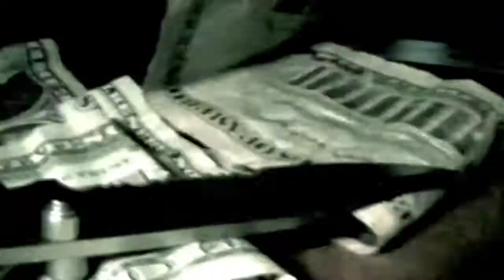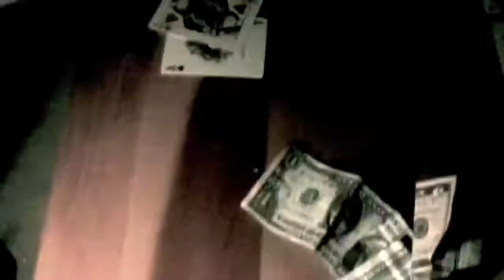Black John Wayne Rattle snake blood video